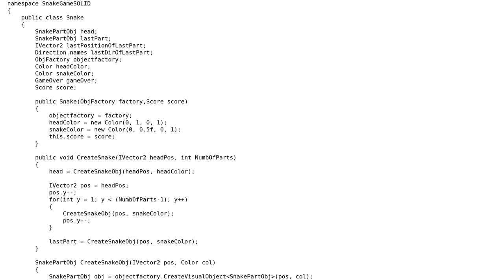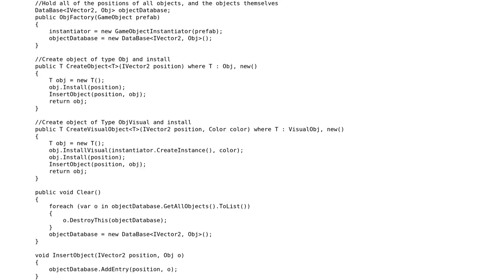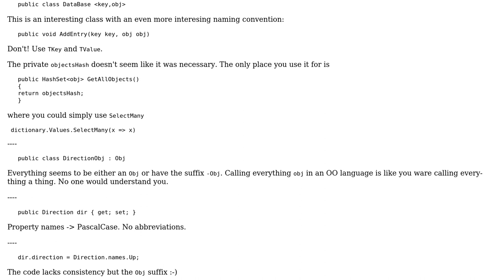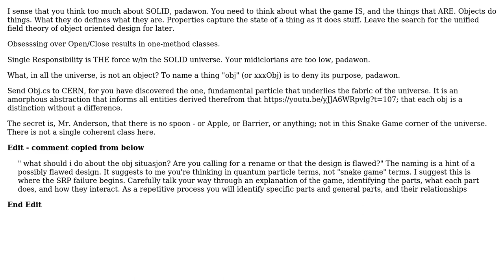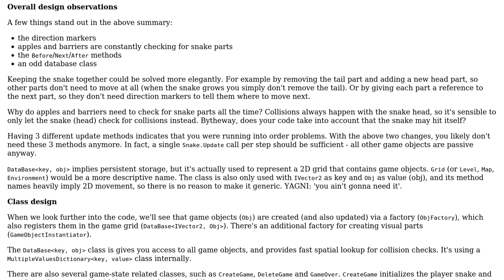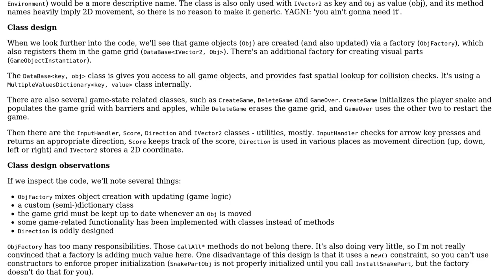Code Review: Snake Game in C# (4 Solutions!!)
Code Review: Snake Game in C#

With thanks & praise to God, and with thanks to the many people who have made this project possible! | Content (except music & images) licensed under CC BY-SA | Music | Images & others | With thanks to user t3chb0t user sonny user Seth R user radarbob user Pieter Witvoet user filipot and the Stack Exchange Network Trademarks are property of their respective owners. You are responsible for your own actions.